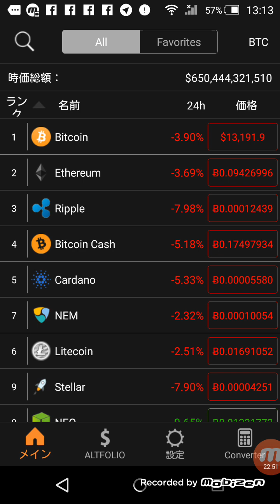wowbit今日が期限です！ 仮想通貨 暗号通貨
マインイング～　で　バッチぐ～

スマホから入ってください(*'▽')
↓こちらの主人は私ではありません。
テレグラムで5000人まで入れるグループを作ったので登録お願いします♪（^人^）♪👇
現在1700人以上

コインチェック（coincheck）
ビットコインの購入はこちらが安い！

今の世界の仮想通貨トレンドは最高ですので是非一緒に稼いでいきましょう。